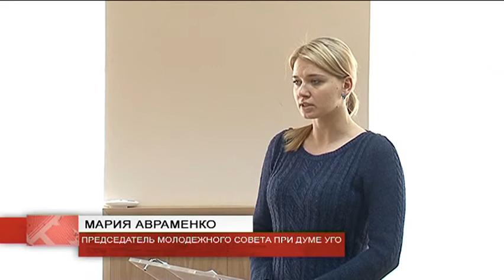Молодежный совет при Думе готов к активной работе в 2017 году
Молодежный совет при Думе округа отчитался о работе, проделанной за 2016 год. Итоги деятельности уссурийских активистов обсудили депутаты нашего округа на заседании профильной комиссии.